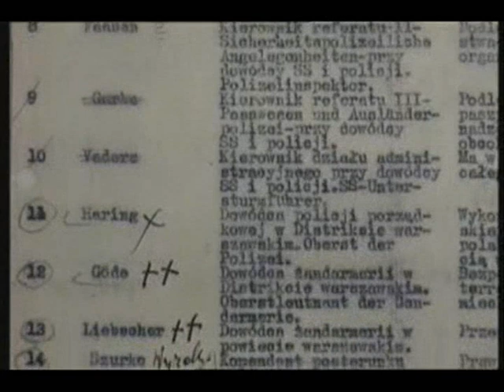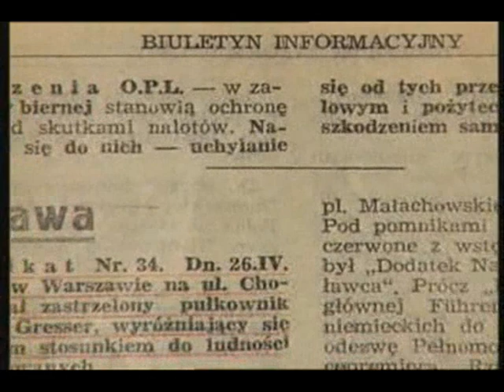Powstanie Warszawskie, Batalion "Parasol". Czas konspiracji, cz.3. Dokument K. Tchórzewskiego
Powstanie Warszawskie - Batalion "Parasol." Scenariusz i reżyseria Krzysztof Tchórzewski i Grażyna Stryszowska. Archiwum Dokumentacji Historycznej Miasta Warszawy.